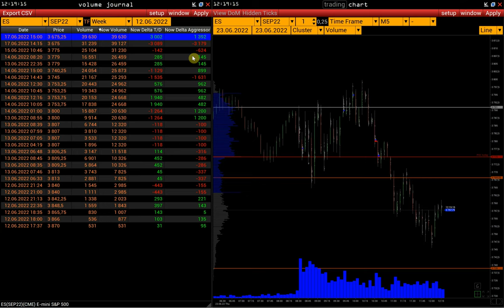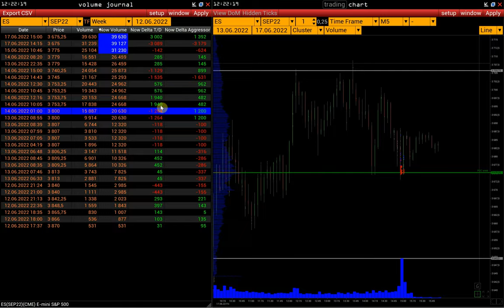Volume Journal - Tutorial-Video (Deutsch)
skype: volfix_support
Wire: volfix_support